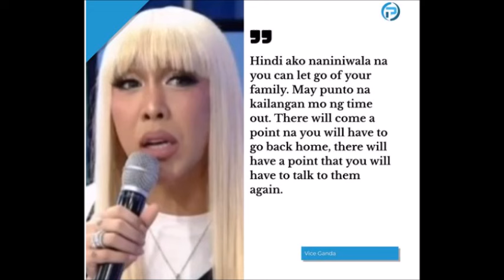VICE GANDA NAG REAK MATAPOS MADAWIT ANG NAME NIYA SA ISSUE NI CARLOS YULO AT SA INA NITO ALAMIN